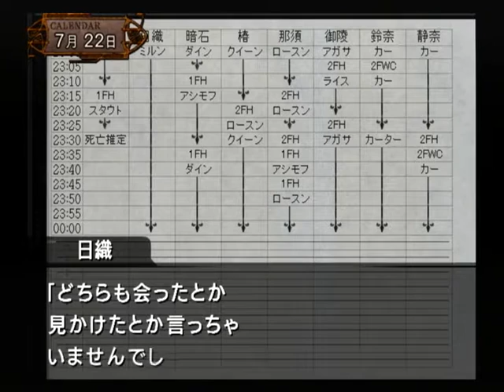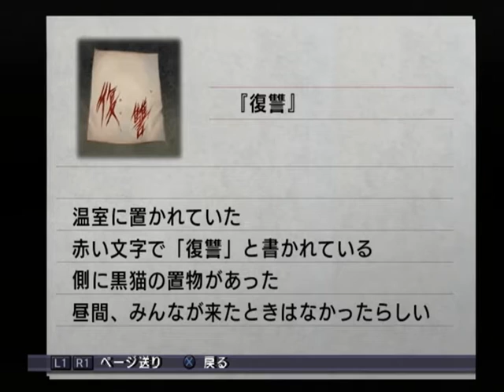【PS2】雨格子の館 ベストエンド Part１３ ～もし誰か嘘をついてたとして、そこを正確に指摘出来ればって意味ですが 【スタートオンゲームズ】【スタゲー】【JAPAGE】